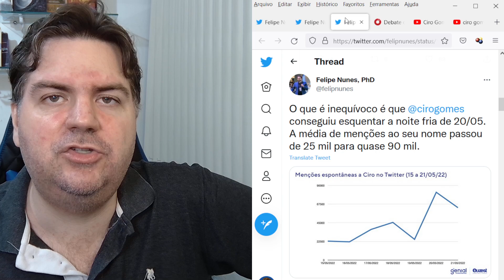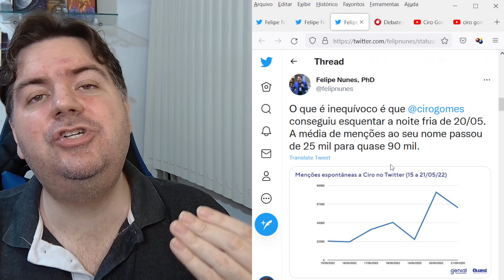CIRO X GREG: NOVA POLÊMICA.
Quando eu falo no vídeo que caiu o numero de menções positivas eu me refiro, claro ao numero percentual, não o numero absoluto, como a fonte mostra no vídeo.